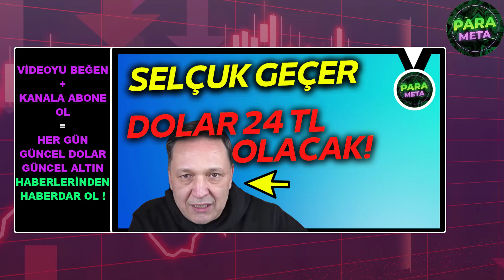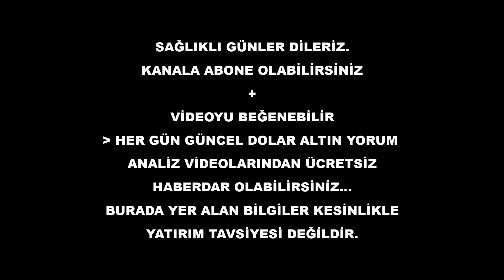🔴SELÇUK GEÇER DOLAR 24 TL OLACAK | ekonomi yorumları | gram altın yorumları